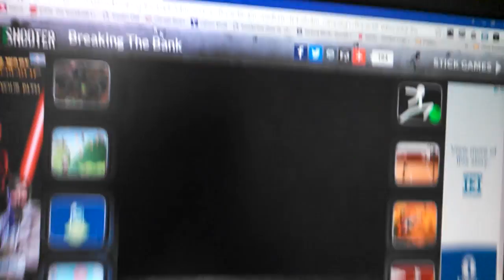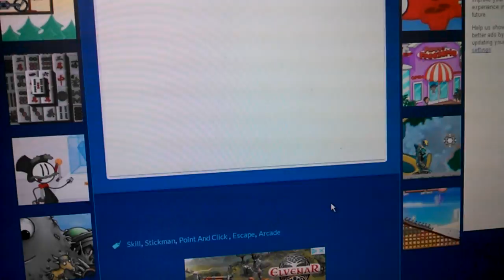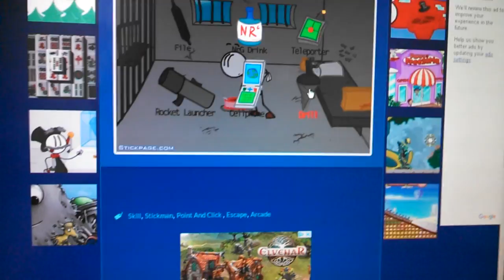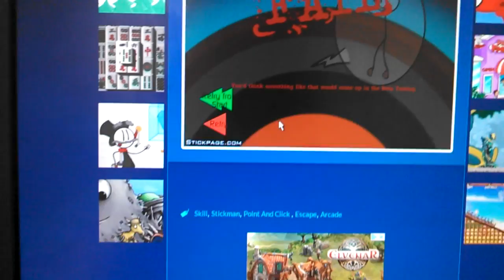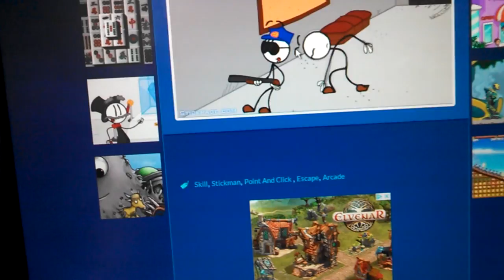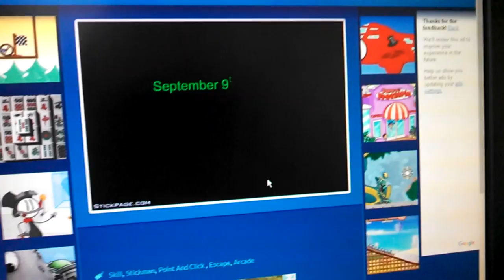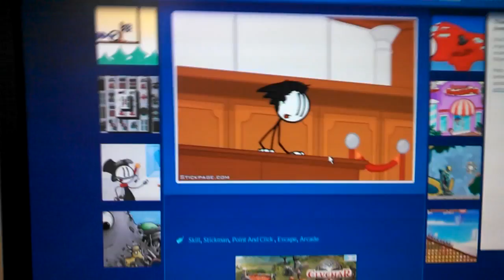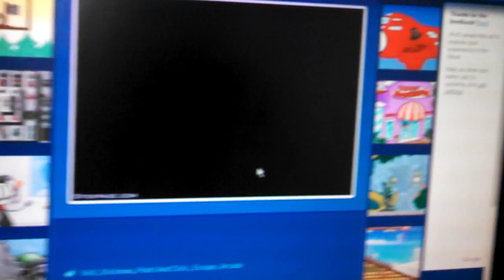Luka Plays Henry Stickmin (Breaking the Bank and Escaping the Prison) | WHY IS THIS THE MATRIX?!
Welcome to Henry Stickmin and Luka's first video! In this video, Luka plays the first and second Henry Stickmin games (she plays the second, too because the first one is short). Enjoy!